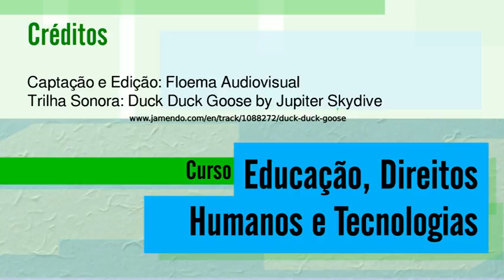08 aula a 08 720